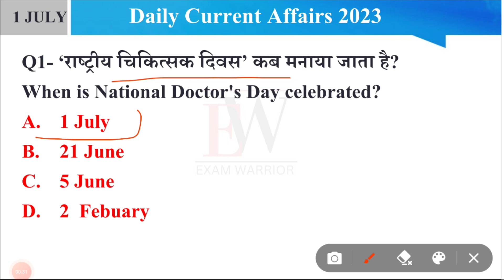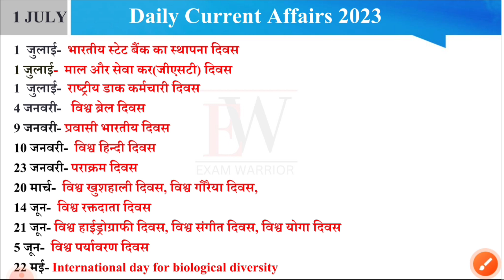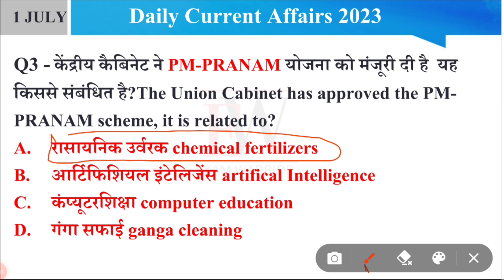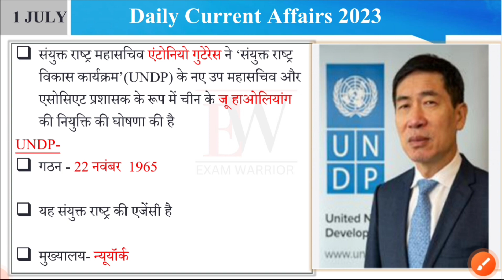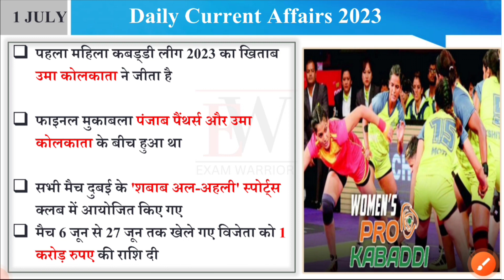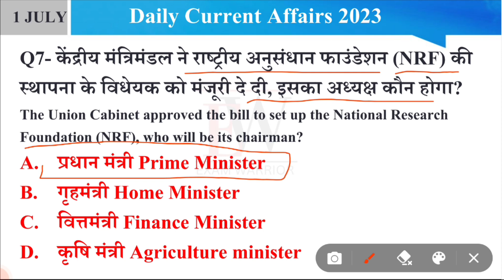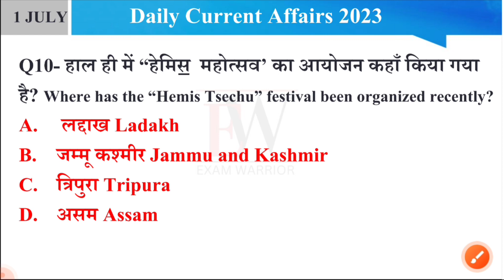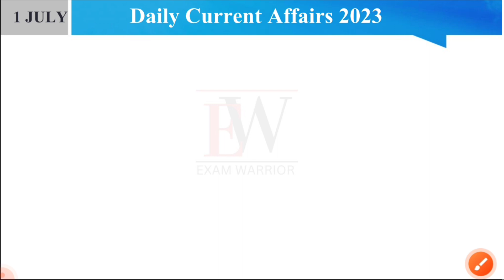1 July 2023 Current Affairs | Daily current affairs 2023 | Current affairs today 2023 | exam warrior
1 July 2023 Current Affairs | Daily current affairs 2023 | Current affairs today 2023 | exam warrior

1 July current affairs 2023
daily current affairs classes
daily current affair analysis
daily current affairs for bank job
daily current affair for ssc
daily current affairs for SSC CHSL 2023
daily current affair for BPSC 2023
current affairs for UPSC
current affair for ntpc
current for lekhapal 2023
current affair for patwari
current affairs for SSC MTS
current affair for mpsc
Bank current affairs 2023
current affairs utkarsh classes
current for adda
current next exam
bpsc most imp current affairs
most important current affairs 2023
most important current affair
current affair question 2023
6 month current affair 2023
June current affair 2023
may current affair 2023
January to June current affair 2023
could affairs current affairs
Bihar sikshak bharti current affairs 2023
phool Patti wali class 2023
phool patti wali class
sport current affairs 2023
vartman me kaun kya hai 2023
PCS current affairs 2023
daily dose current affairs
current affairs

exam warrior